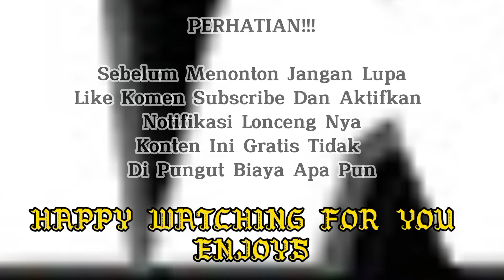HONDA CIVIC MODIFIKASI HSR GT.01 RING 20 ALA -ALA BOS BESAR HSRwheel || Toko velg mobil jawa tengah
Toko DAKKARAUTOSPORT pusat velg mobil racing HSRWHEEL ORIGINAL DI KOTA KUDUS JAWA TENGAH, salah satu toko cabang TKBGROUPINDONESIA yg hanya menjuak VELG HSRWHEEL

- BELANJA VELG HSRWHEEL ATAU BAN gratis ongkos kirim ke semua wilayah indonesia

ALAMAT TOKO

Jl. Raya Pati - Kudus No.KM 4, RT.03/RW.06, Jati, Kel.NgrmbalRejo, Kec. Bae, Kabupaten Kudus, Jawa Tengah 59381 ( DEKAT PABRIK JAMBU BOLL ) NAMA TOKO DAKKARAUTOSORT